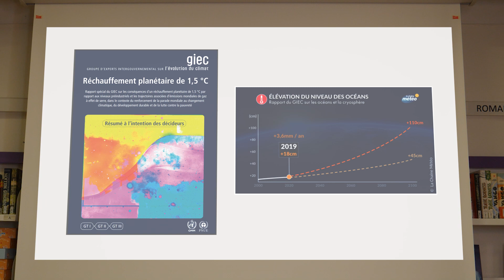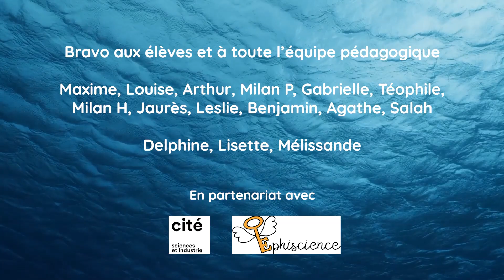Quel lien entre changement climatique et phénomènes migratoires ?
Quel est le lien entre changement climatique et phénomènes migratoires ? Pourquoi et comment le dérèglement climatique agit sur les hommes ?

En s'appuyant sur leurs recherches, les élèves du "Club Reporters" du collège Flora Tristan proposent un focus sur l'une des conséquences du changement climatique.

Crédits : Un programme Medialab de la Bibliothèque des Sciences et de l'Industrie.

Crédits : Bibliothèque des sciences et de l’industrie, 2021